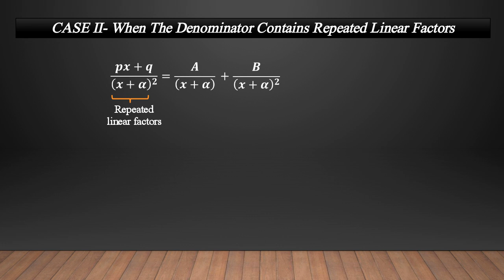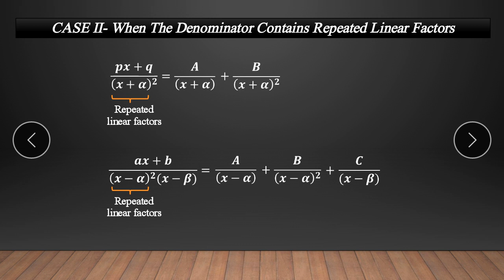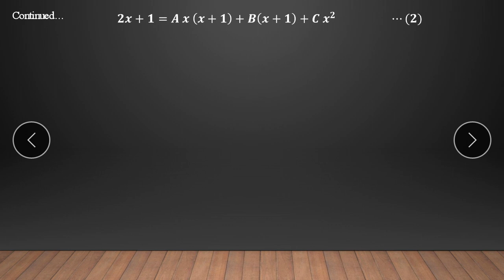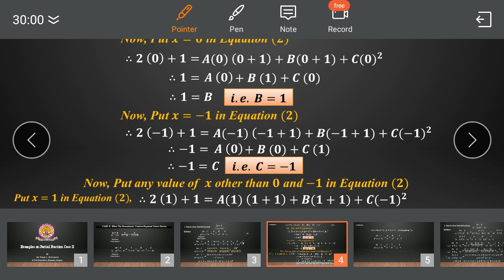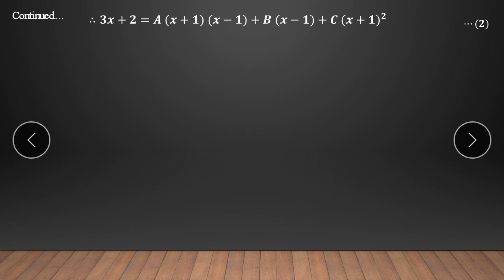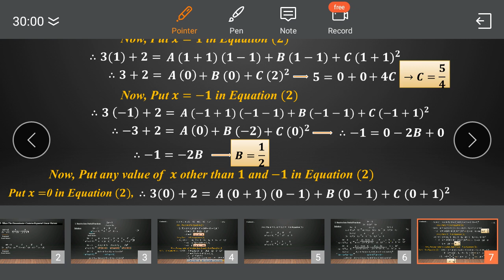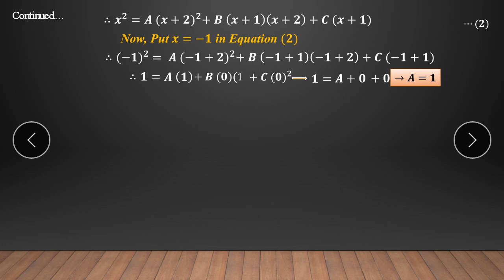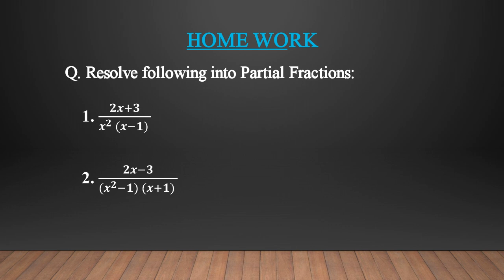Ch4PartialFraction#1.4.3Examples on partial fraction Case2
In this lecture you will learn how to solve examples on partial fraction with Repeated linear factors in the denominator.